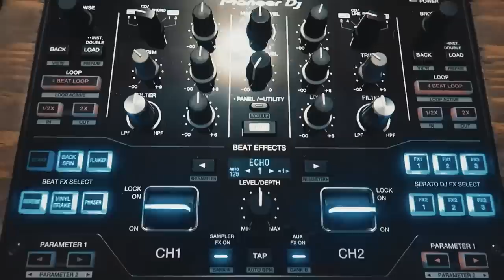My NEW Custom DJ Booth Setup for 2020 | @ranecorporation 12 + @pioneerdjglobal S9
DJ Gear: A in depth look at my custom build DJ table and road case for 2020!

February 1st, 2020 - Custom DJ Booth Setup

Everything in the booth
Pioneer s9
Rane 12
Furman Power Strip
Amazon Powered USB Hub
Hosa xlr cables
A Lot of Damn Wood

Truss/Staging
-4' by 4' Stage Risers made by ProXdirect

VIDEO GEAR